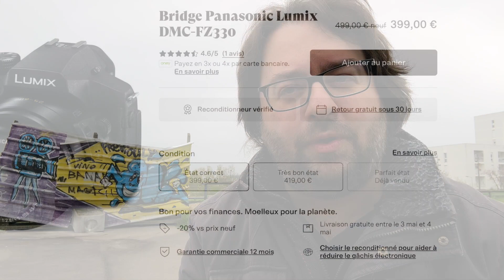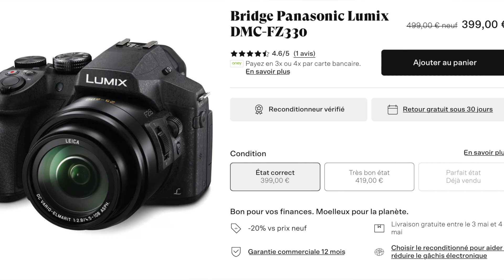DÉBUTER en PHOTO pour MOINS de 300€ en 2023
Revue des appareils photos qui permettent de débuter sans se ruiner en 2023. Je parle des appareils réflex, mais aussi des hybrides et même des bridges.

Pour poser une question et que j'y réponde à l'occasion de la FAQ des 1000 abonnés, c'est ici que ça se passe

VOUS SOUHAITEZ VOUS PROCURER MON LIVRE PHOTO?

POUR PLUS D'INFORMATION - A PROPOS

Je suis Julien, je propose des conseils en photographie. Si vous êtes amateurs de photo et particulièrement de noir et blanc, vous êtes à la bonne adresse.
Je développe aussi un site internet avec du contenu complémentaire.